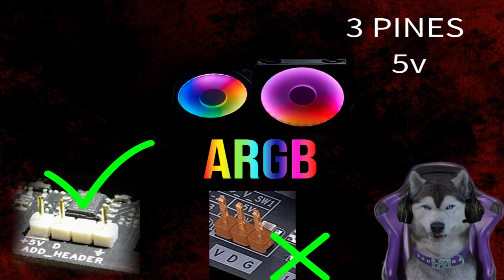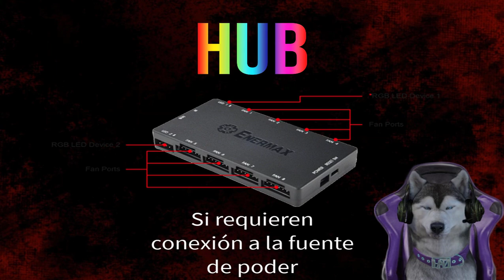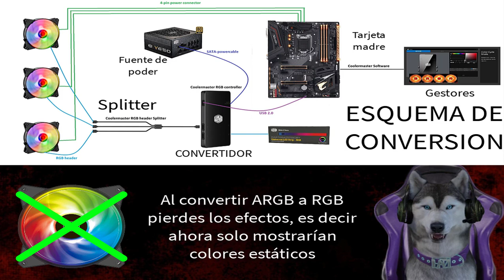Guia DEFINITIVA de RGB y ARGB - Convertir ARGB a RGB - TODO SOBRE ARGB y RGB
Actualmente un CONVERTIDOR YA NO ES NECESARIO, Razer lanzó un dispositivo que incluso puede darte puertos ARGB en tu placa aún si tu placa no tiene estos puertos y sin perder efectos como en los convertidores! checa este video:
En este video aprenderás lo necesario para poder convertir el ARGB a RGB y como funcionan dichas tecnologías, además de realizar una conexión correcta.
Te dejo links, con productos que te van a servir para las conversiones y son bastante buenos.